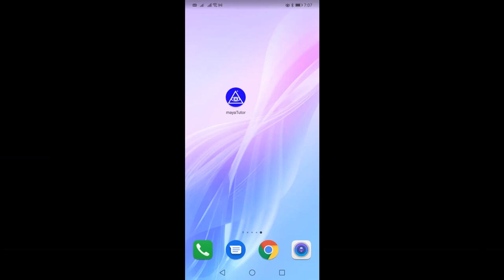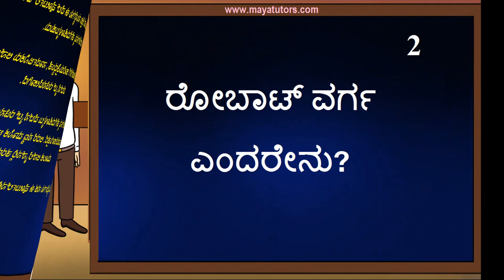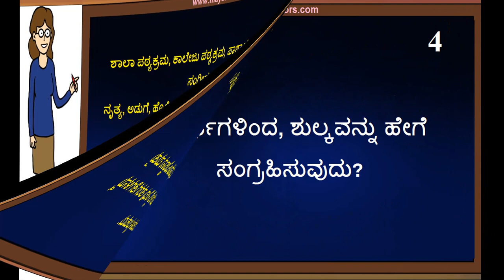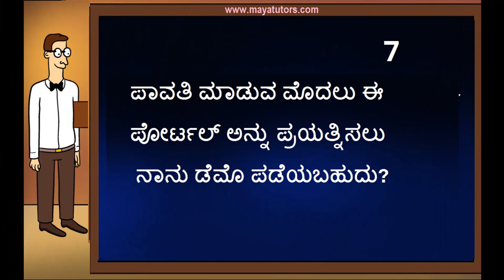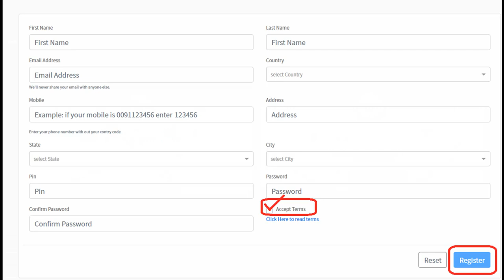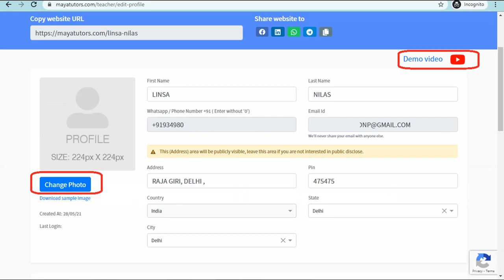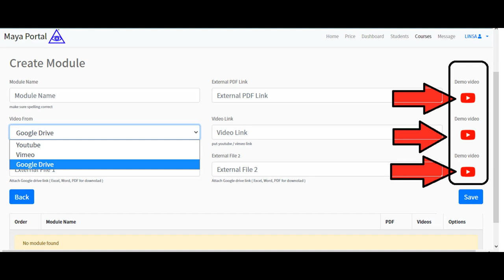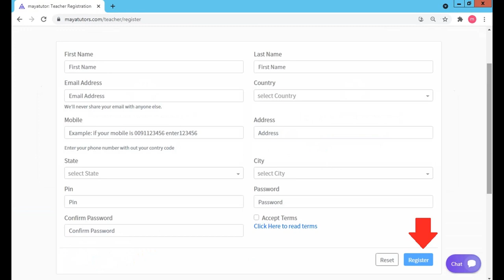Online Teaching Part Time Job in Bagalkot